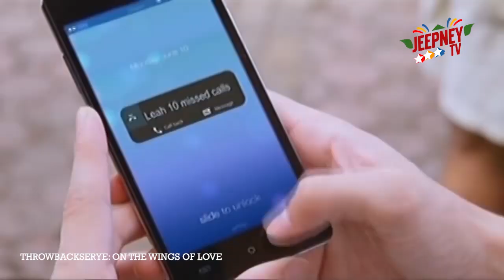On the Wings of Love: Mali, nandito ka sa puso ko, hubby. (Lea) | THROWBACKSERYE